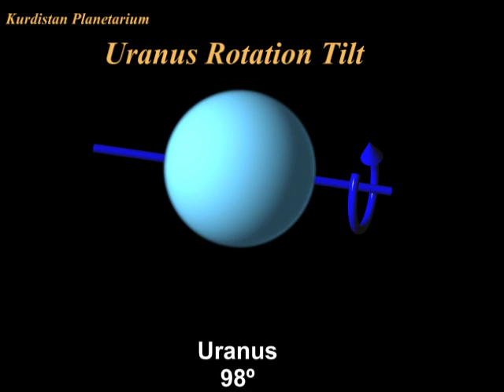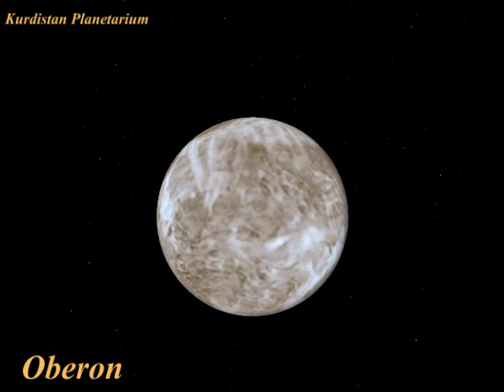Uranus Moons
Uranus, the seventh planet of the Solar System, has 27 known moons, all of which are named after characters from the works of William Shakespeare and Alexander Pope. William Herschel discovered the first two moons, Titania and Oberon, in 1787, and the other spherical moons were discovered in 1851 by William Lassell (Ariel and Umbriel) and in 1948 by Gerard Kuiper (Miranda).The remaining moons were discovered after 1985, either during the Voyager 2 flyby mission or with the aid of advanced Earth-based telescopes. Uranian moons are divided into three groups: thirteen inner moons, five major moons, and nine irregular moons. The inner moons are small dark bodies that share common properties and origins with the planet's rings. The five major moons are massive enough to have achieved hydrostatic equilibrium, and four of them show signs of internally driven processes such as canyon formation and volcanism on their surfaces. The largest of these five, Titania, is 1,578 km in diameter and the eighth-largest moon in the Solar System, and about 20 times less massive than Earth's Moon. Uranus's irregular moons have elliptical and strongly inclined (mostly retrograde) orbits at great distances from the planet.
Uranus has five major moons: Miranda, Ariel, Umbriel, Titania and Oberon. They range in diameter from 472 km for Miranda to 1578 km for Titania. All large moons are relatively dark objects: their geometrical albedo varies in the range of 3050%, while bond albedo is within the range of 1023%. Umbriel is the darkest moon and Ariel is the brightest. The masses of the moons range from 6.7 × 1019 kg (Miranda) to 3.5 × 1021 kg (Titania)—for comparison, Earth's Moon has mass of 7.5 × 1022 kg.The major moons of Uranus are believed to have formed in the accretion disc, which existed around Uranus for some time after its formation or resulted from the large impact suffered by Uranus early in its history.
All major moons comprise approximately equal amounts rock and ice, except Miranda, which is made primarily of ice. The ice component may include ammonia and carbon dioxide.Their surfaces are heavily cratered, though all of them (except Umbriel) show signs of endogenic resurfacing in the form of lineaments (canyons) and, in the case of Miranda, ovoid race-track like structures called coronae. Extensional processes associated with upwelling diapirs are likely responsible for the origin of the coronae. Ariel appears to have the youngest surface with the fewest impact craters, while Umbriel's appears oldest. A past 3:1 orbital resonance between Miranda and Umbriel and a past 4:1 resonance between Ariel and Titania are thought to be responsible for the heating that caused substantial endogenic activity on Miranda and Ariel. One of the reasons believed to prove such past resonance is Miranda's unusually high orbital inclination (4.34°) for a body so close to the planet. The largest Uranian moons may be internally differentiated, with rocky cores at their centers surrounded by ice mantles. Titania and Oberon may harbor liquid water oceans at the core/mantle boundary. The major moons of Uranus are airless bodies. For instance, Titania was shown to possess no atmosphere at a pressure larger than 1020 nanobar.
The path of the Sun in the local sky over a local day during Uranus' and its major moons' Summer solstice is quite different than that seen on most other Solar System planets. The major moons have almost exactly the same rotational axial tilt as Uranus', and thus these axises are parallel to Uranus' axis.The Sun would look to be tracing out a circular path around Uranus' celestial pole in the sky, at the closest about 7 degrees away from it. And would be seen nearly due north or due south, depending on which hemisphere you are standing in, near the equator. At mid latitudes you'd see the Sun trace a circular path about 15 degrees diameter in the sky, and never set, over the course of the local day.